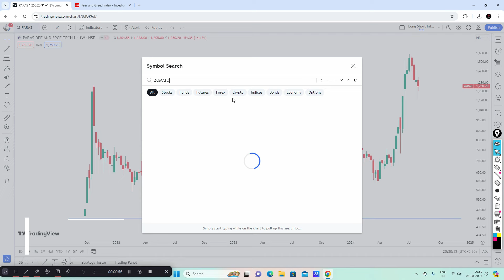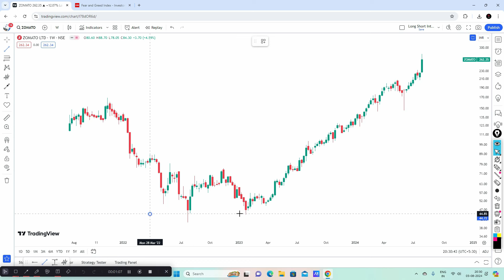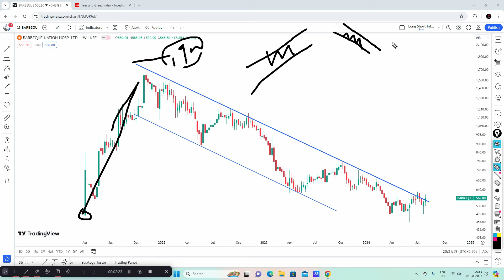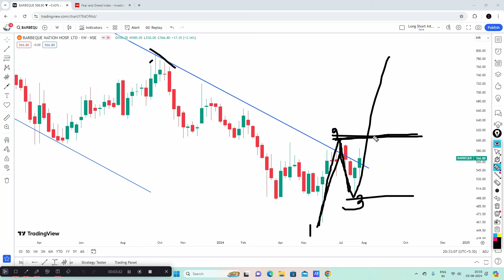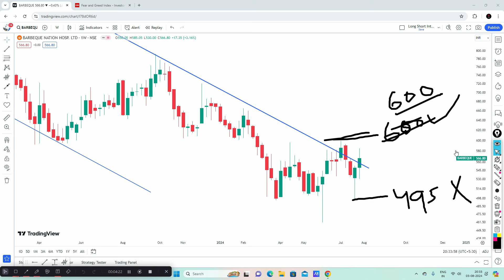Trend Reversal Stock !! Details Price Action Analysis !! Trend Reversal Setup !!